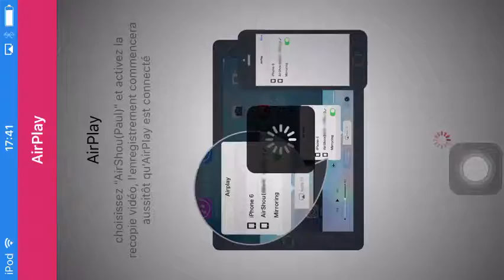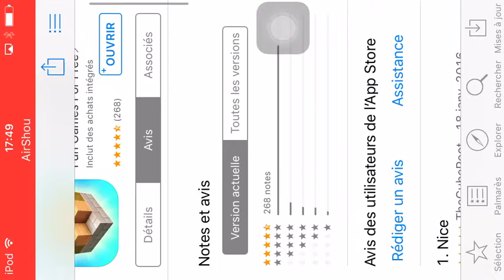BLOCK CRAFT 3D